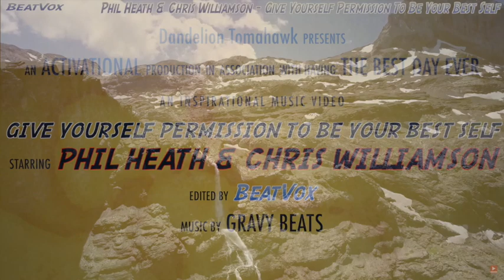Phil Heath Chris Williamson Give Yourself Permission To Be Your Best Self Inspirational Music Video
Phil Heath & Chris Williamson 🌟 Give Yourself Permission To Be Your Best Self ✨🌱
An Inspirational Music Video 💫 🎶  📹
Instrumental Music by Gravy Beats 🥁🔊
Arranged and Edited by BeatVox 2023 🗣🥁💫
You Are What You Listen To! ✨
Listen to good stuff! 🌱 💥 🌟
BeatVox - More & Elswhere: